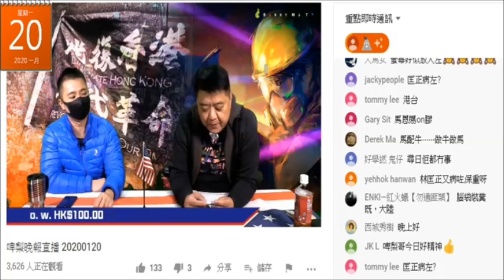20200211 啤梨晚報撚屌馬健賢由上年鳩吹搵屋租，1月頭鳩吹過咗年搬屋，而最後鳩吹係大馬嗰邊搬屋去雅益軒，但雅益軒發展係上年講座話最早要今年3月先入伙。連搬屋都要鳩吹呃腦殘。到2022年仲未入伙